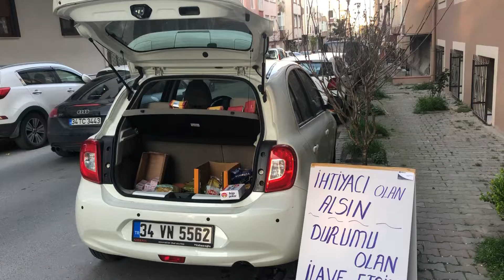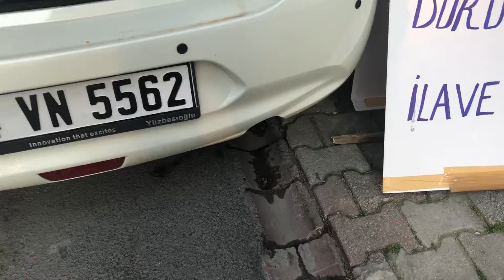Arabasını markete çevirdi / ihtiyacı olan alsın durumu olan ilave etsin